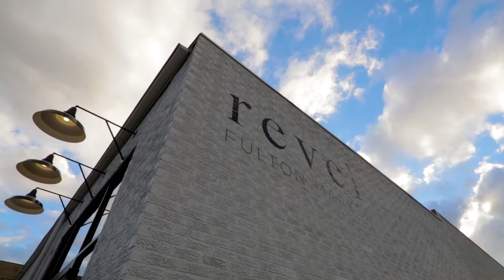StyleChicago.com's 10th season of The Art of Fashion (Runway Show)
On Friday, October 21, 2016, StyleChicago.com hosted its 10th season of The Art of Fashion runway show.  This year's red carpet featured 11 of Chicago's top designers live on the runway.  Before and after the show, guests enjoyed our 14th season of FashionChicago pop-up shopping featuring Chicago's top clothing, jewelry and accessories designers. Still photos are available on StyleChicago.com.